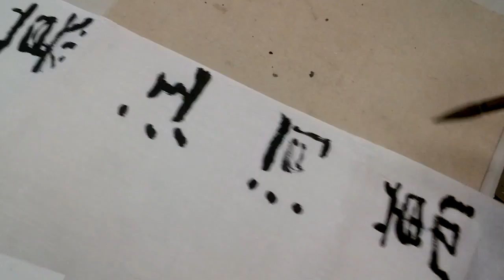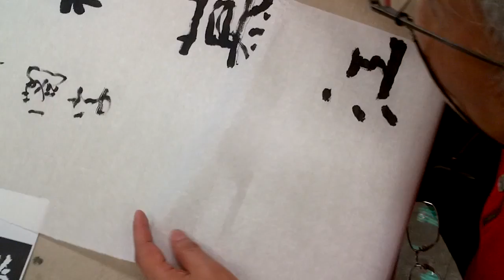Wong Man-Kuen Shufa